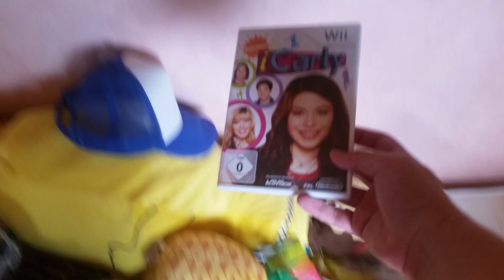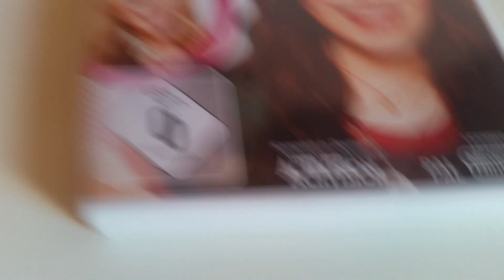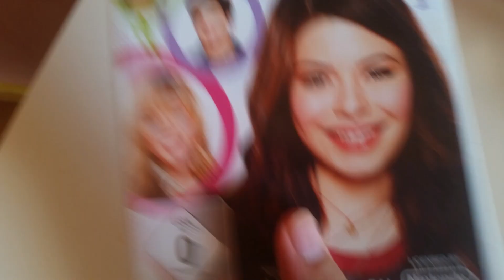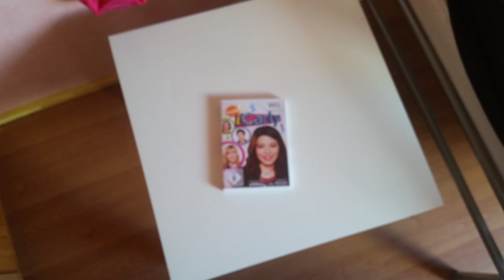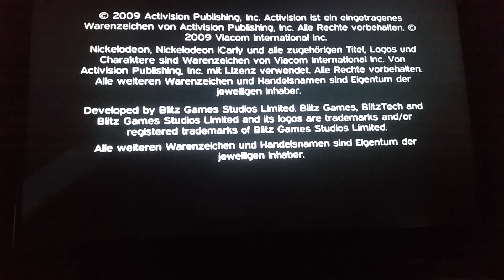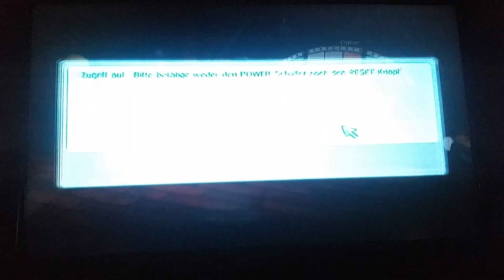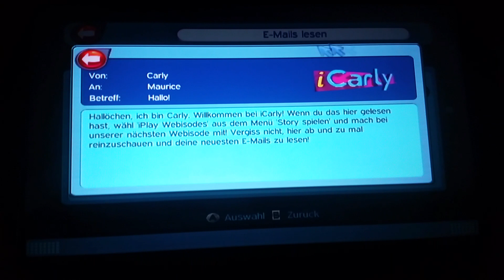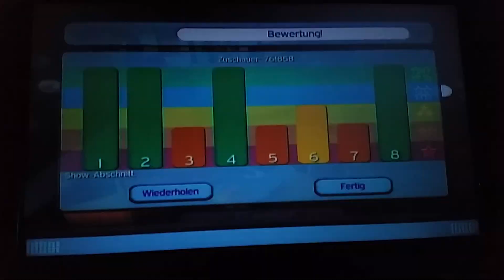iCarly für die Wii 1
Nickelodeons größte Sitcom hat uns immer wieder ein Lächeln auf unserer Münder gebracht aber,  ist das Spiel genauso gut wie die Serie?